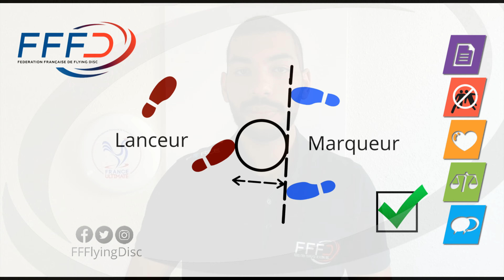Règlement d'Ultimate 2021-2024 | Présentation des changements.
Voici quelques uns des changements apportés au règlement de l'Ultimate, applicables dès le 1er Janvier.
Pour prendre connaissance de toutes les modifications, allez voir les documents officiels, en anglais ou en français.

Sommaire :

00:00​ - Introduction
00:29​ - Esprit du Jeu
01:11​ - Offside
02:17​ - Contact mineur
03:12​ - Double Team
03:40​ - Continuité
05:28​ - Fautes
06:56​ - Marquage
07:45​ - Travel
08:20​ - Fin

[Anglais et autres] - WFDF Rules of Ultimate 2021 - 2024

FFFD